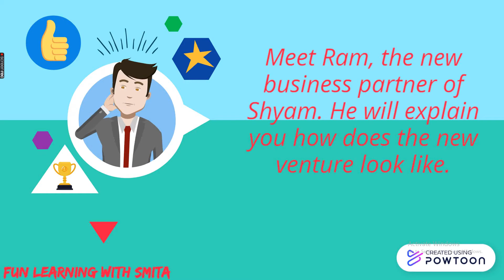Features Of Partnership Form Of Business